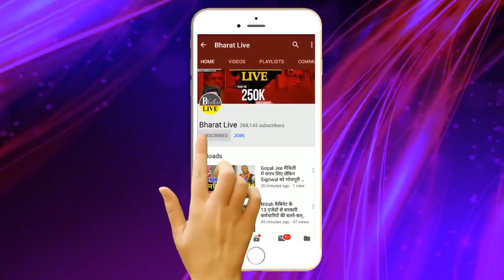Nitish को छोड़ आज एक हो जाएंगे Pasupati और Chirag !